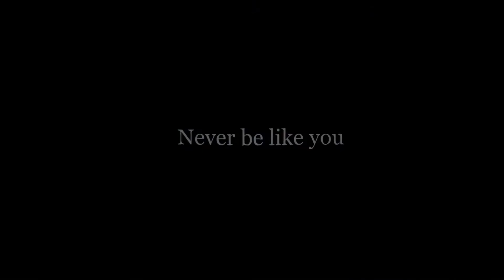Bonnie und Kai Deutsch - und dann hat er mich zurück gelassen